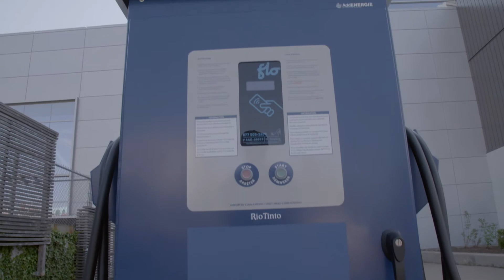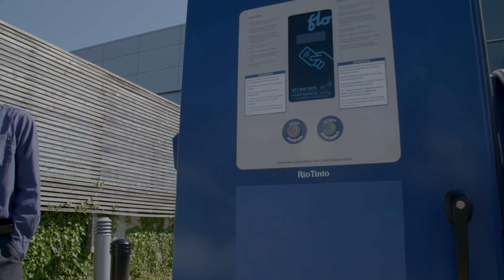NS Power bringing electric vehicle fast charging network to Nova Scotia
NS Power is bringing electric car fast charging stations to the province. Soon Nova Scotians will be able to drive with ease between Yarmouth and Sydney.